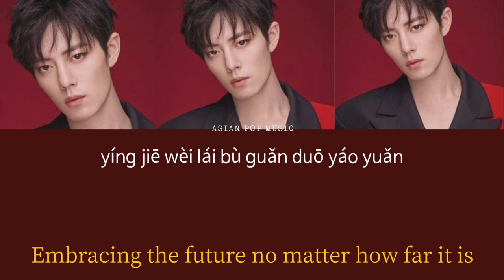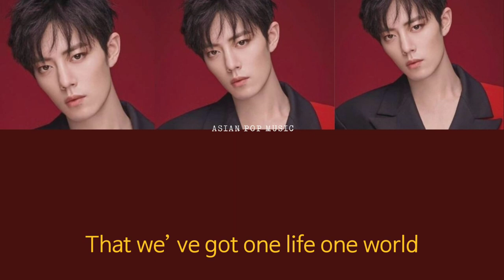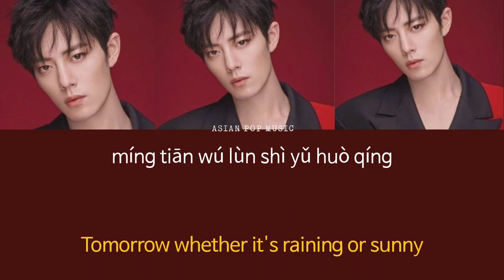SPOTLIGHT/MADE TO LOVE - XIAO ZHAN (肖战) [Eng/Pin Lyrics]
Song: Spotlight/Made to love
Artist: Xiao Zhan (肖战)

√ All copyright reserved for its owner